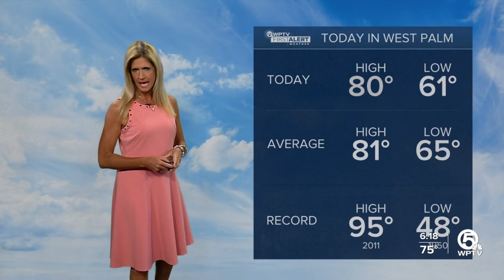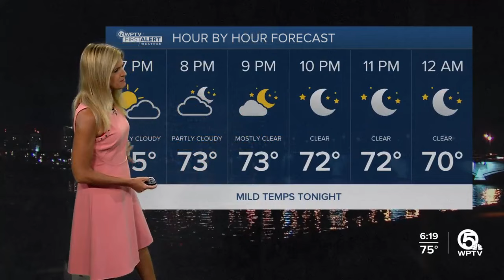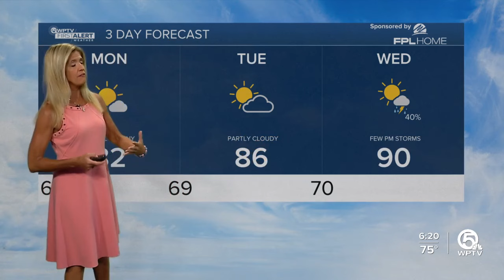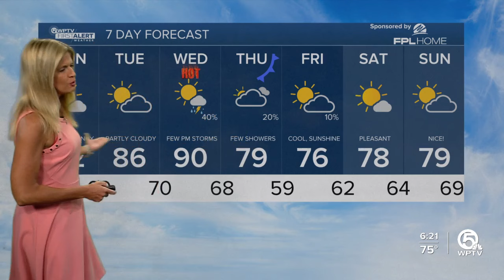WPTV First Alert Weather Forecast for evening of March 31,2024